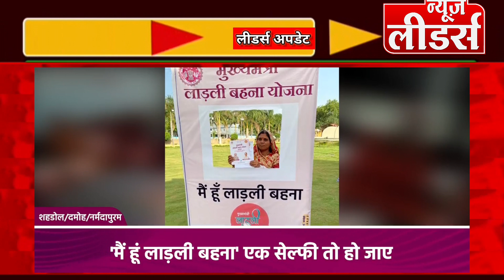NEWS Leaders Bhopal 'दस का दम' मप्र की ख़बरें, प्रदेश में क्या हुआ, देखिए न्यूज लीडर्स पर ताजा अपडेट